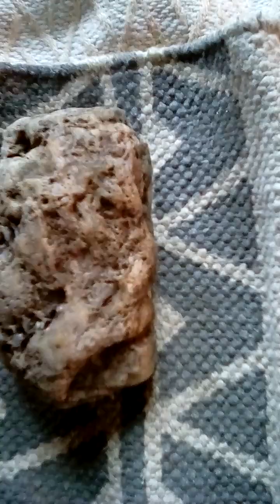Crystal Faces !💎Try to count the different Creatures Faces on this one Crystal ! 2nd Colony !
A crystal from my 2nd Colony Collection depicts many unusual faces ! They get easier to see as I move and turn the piece !
This one is unique in comparison to most of the Collection !